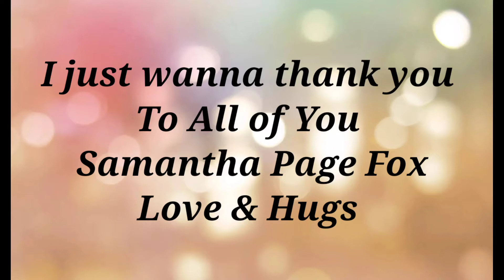Just Celebrate My Monetizing Day